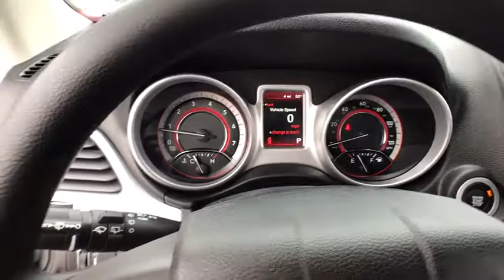2018 Dodge Journey Matteson, Lansing, Oak Lawn, Northwest Indiana, Chicago, IL 181032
Redline 2 Coat Pearl New 2018 Dodge Journey available in Matteson, Illinois at South Chicago Dodge. Servicing the Lansing, Oak Lawn, Northwest Indiana, Chicago, IL area.

Boasts 25 Highway MPG and 19 City MPG! This Dodge Journey delivers a Regular Unleaded I-4 2.4 L/144 engine powering this Automatic transmission. WHEELS: 17 X 6.5 STEEL, TRANSMISSION: 4-SPEED AUTOMATIC VLP, REDLINE 2 COAT PEARL.* This Dodge Journey Features the Following Options *QUICK ORDER PACKAGE 22B , MANUFACTURER'S STATEMENT OF ORIGIN, ENGINE: 2.4L I4 DOHC 16V DUAL VVT, BLACK, PREMIUM CLOTH LOW-BACK BUCKET SEATS, Vinyl Door Trim Insert, Valet Function, Urethane Gear Shift Knob, Trip Computer, Transmission w/AUTOSTICK Sequential Shift Control and Oil Cooler, Towing Equipment -inc: Trailer Sway Control.* Stop By Today *Come in for a quick visit at South Chicago Dodge Chrysler Jeep Ram, 7340 S Western Ave, Chicago, IL 60636 to claim your Dodge Journey!
ENGINE: 2.4L I4 DOHC 16V DUAL VVT  (STD),WHEELS: 17 X 6.5 STEEL  (STD),QUICK ORDER PACKAGE 22B  -inc: Engine: 2.4L I4 DOHC 16V Dual VVT  Transmission: 4-Speed Automatic VLP  Rear View Auto Dim Mirror w/Display  ParkView Rear Back-Up Camera,MANUFACTURER'S STATEMENT OF ORIGIN,REDLINE 2 COAT PEARL,TRANSMISSION: 4-SPEED AUTOMATIC VLP  (STD),BLACK  PREMIUM CLOTH LOW-BACK BUCKET SEATS,Front Wheel Drive,Power Steering,ABS,4-Wheel Disc Brakes,Brake Assist,Steel Wheels,Tires - Front All-Season,Tires - Rear All-Season,Wheel Covers,Temporary Spare Tire,Heated Mirrors,Power Mirror(s),Rear Defrost,Privacy Glass,Intermittent Wipers,Variable Speed Intermittent Wipers,Power Door Locks,Daytime Running Lights,Automatic Headlights,AM/FM Stereo,CD Player,MP3 Player,Steering Wheel Audio Controls,Auxiliary Audio Input,Pass-Through Rear Seat,Rear Bench Seat,Adjustable Steering Wheel,Trip Computer,Power Windows,3rd Row Seat,Keyless Entry,Keyless Start,Cruise Control,Multi-Zone A/C,Cloth Seats,Bucket Seats,Driver Vanity Mirror,Floor Mats,Engine Immobilizer,Traction Control,Stability Control,Front Side Air Bag,Tire Pressure Monitor,Driver Air Bag,Passenger Air Bag,Front Head Air Bag,Rear Head Air Bag,Passenger Air Bag Sensor,Knee Air Bag,Child Safety Locks